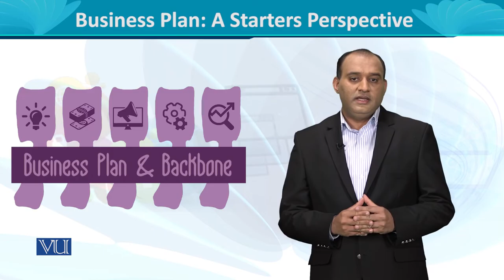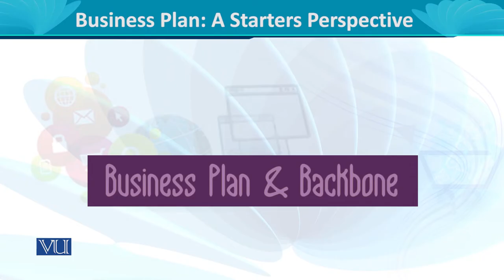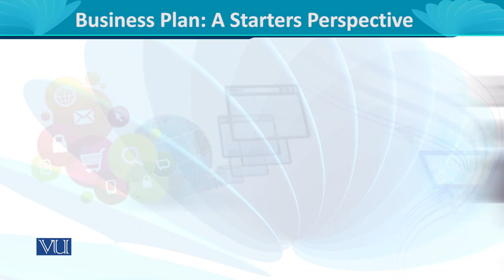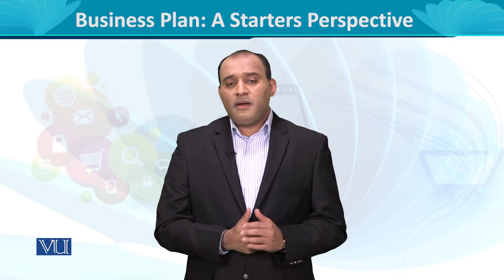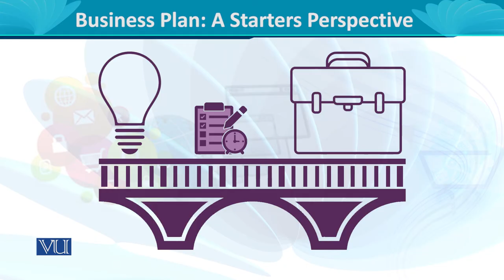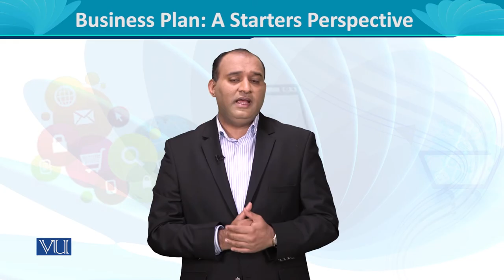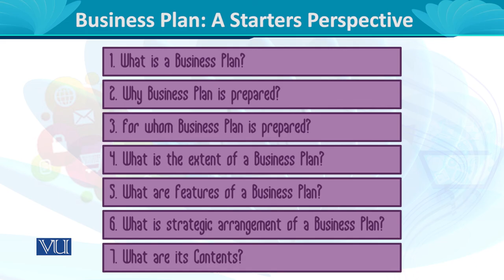Preparing a Powerful Business Plan: The Significance | Entrepreneurship | MGT602_Topic105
MGT602 - Entrepreneurship
Topic105 - Preparing a Powerful Business Plan: The Significance,
By Dr. Rizwan Saleem